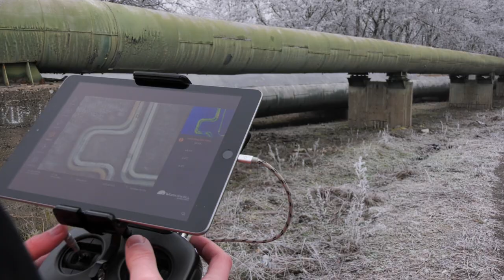Infrared camera Workswell WIRIS Pro and DJI M600 Pro Introduction Video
Introduction of Workswell WIRIS Pro drone thermal camera with drone DJI M600Pro. Due to its properties, WIRIS Pro  is suitable for both types of applications that are common in the drone area, ie mapping applications and inspection work.

Related applications:
and more.

Workswell WIRISPro has been designed first and foremost as an inspection camera. Its thermal camera is equipped with a LWIR microbolometric sensor with 640×512 px resolution (in the 7.5 – 13.5 μm range) and the Super resolution mode functionality providing an option to have the final thermogram in the 1266 x 1010 px resolution.

The RGBcamera comes with a Full HD (1920 x 1080 px) resolution and, most importantly, it provides an absolutely unrivaled optical ultra zoom – as much as 10x (i.e. 6.9° to 58.2° field of vision). The highest possible temperature that the Thermal Camera can measure is 1,500 °C.